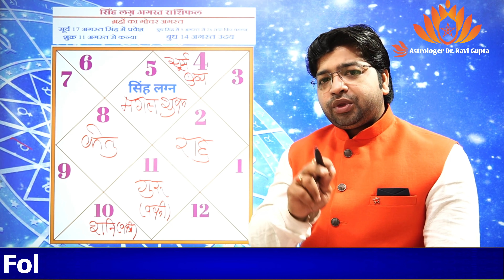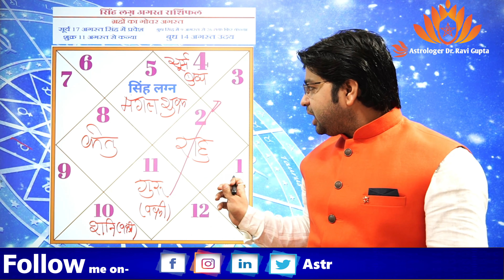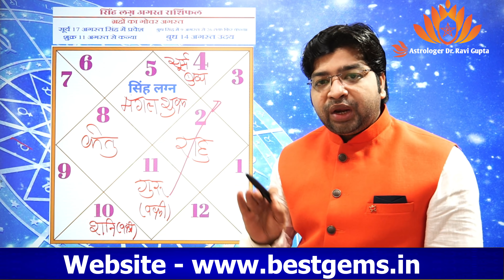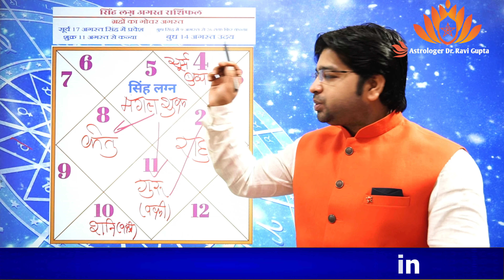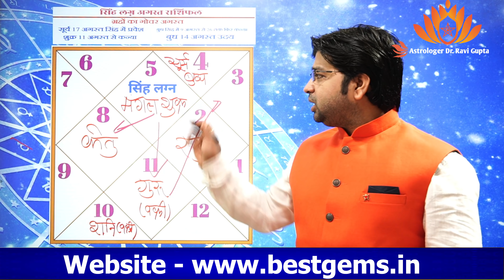SINGH Rashi August | LEO Predictions for AUGUST - 2021 Rashifal | Monthly Horoscope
SINGH Rashi | LEO | Predictions for AUGUST - 2021 Rashifal | Monthly Horoscope
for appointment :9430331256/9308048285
वृषभ राशि 2021 राशिफल Taurus Horoscope 2021 सफलता और उमंग से भरा साल Vrishabh Rashi 2021
कन्या राशि वर्षफल 2021  कन्या राशिफल 2021 कैसा रहेगा कन्या राशि का 2021 Virgo horoscope 2021 kanya
वृश्चिक राशि वर्ष फल 2021 वृश्चिक राशि राशिफल 2021 Scorpio horoscope in 2021 yearly prediction 2021
धनु राशि वर्षफल 2021 धनु राशिफल 2021 Sagittarius Horoscope 2021 धनु राशि 2021 Dhanu Rashi 2021 hindi

KUNDALI VISLESHAN
ASTROLOGY
BIRTH CHART
REMEDIES
PREDICTIONS
FUTURE FORECAST
Rashifal Today
Daily Rashifal
Astrology Remedies
Daily Horoscope
live horoscope
kundli analysis live
live kundli
live horoscope
grha fal

शनि वक्री 23 मई से 11 अक्टूबर,Saturn retrograde in Capricorn,वक्री शनि मेष राशि फल,saturn retrograde in capricorn 2021,saturn retrograde in capricorn in birth chart,vakri shani mesh lagna,vakri shani ka shubh fal,vakri shani mesh lagn shubh fal

जन्म कुंडली के पाँच अशुभ योग,चांडाल योग,वैधव्य योग,horoscope reading for libra 2021,horoscope reading,grahan yog in kundli,grahan yog shanti puja,grahan yog ke upay in hindi,alpayu yog in kundli in hindi,alpayu yog in kundli,alpayu mrityu,alpayu kise kahate hain,vidhwa yog in kundli,astrology,kundli,janam kundli vishleshan in hindi,janam kundli vishleshan

ucch